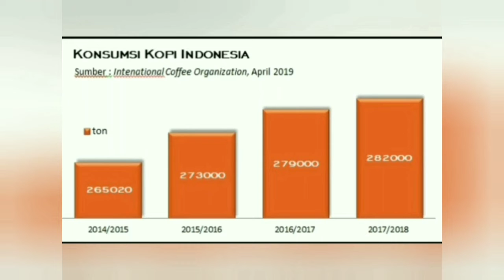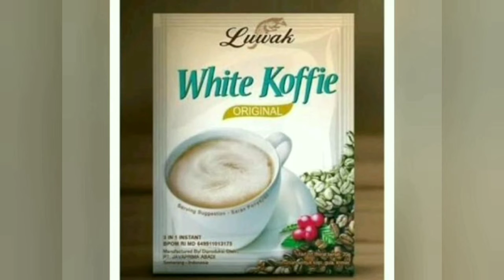KOPI NIKMAT?? LUWAK WHITE KOFFIE SAJA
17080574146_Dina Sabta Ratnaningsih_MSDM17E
Presentasi ini dilakukan oleh seorang sales Luwak White Koffie yang ingin menawarkan produk Luwak White Koffie Original kepada pemilik toko dan anak - anak muda di sebuah desa di Lamongan.
Produk Luwak White Koffie ini merupakan produk dari PT.Java Prima Abadi yang telah berdiri sejak tahun 1999 yang kini berada di Semarang. Saya sebagai seorang sales marketing melihat ada peluang untuk memasarkan produk kopi ini karena kopi ini belum banyak dipasarkan di desa tersebut, dan dari data menunjukkan bahwa penikmat kopi semakin meningkat dari tahun ke tahun. Tahun 2020 menjadi rencana awal bagi perusahaan untuk menjaring lebih banyak konsumen dari berbagai kalangan. Rencana kami ingin datang langsung ke toko - toko maupun warung kecil milik masyarakat untuk menjalin kerjasama agar mereka mau menjual produk kopi ini di tempat usahanya. Berkaitan dengan tujuan presentasi ini, maka audience kami adalah para pemilik usaha jual beli terutama kebutuhan sehari - hari. Implementasi praktik presentasi ini menggunakan pola spasial dengan menekankan keistimewaan produk kami dan keuntungan apabila membeli produk kami.
Data yang kami gunakan: Data tingkat konsumsi kopi masyarakat Indonesia dan latar belakang perusahaan, dan media yang kami gunakan adalah produk Luwak White Koffie Original.